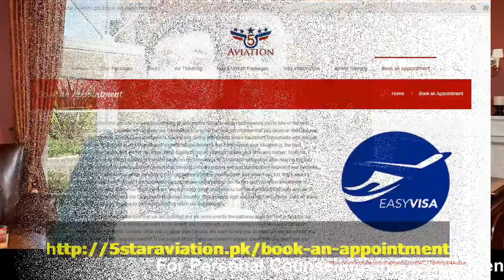Saskatchewan, Canada Plans to Visit Pakistan 2022 I Urdu Hindi By Easy Visa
Easy Visa
Saskatchewan Plans to Visit Pakistan 2022 I Urdu_Hindi By Easy Visa

Web: 5staraviation.pk